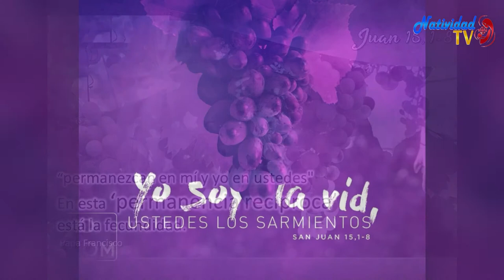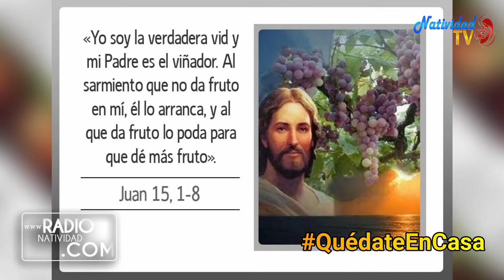EVANGELIO DE HOY (Mié-5/5/2021) P. Juan Carlos Gómez Yánez